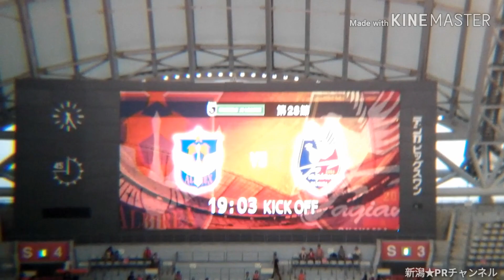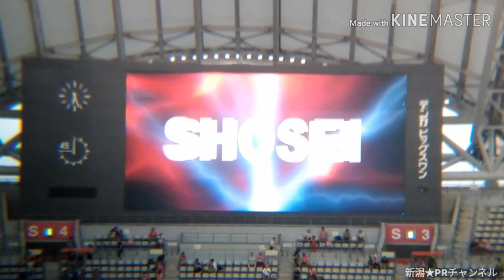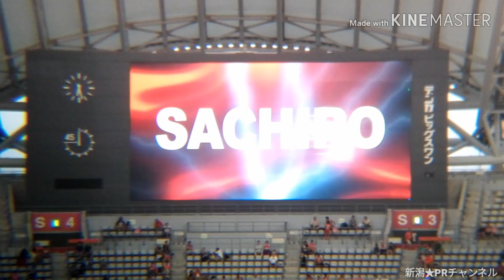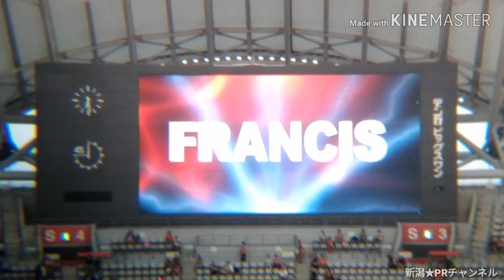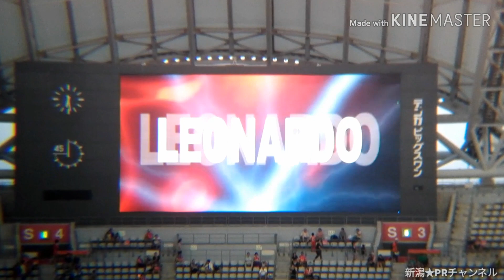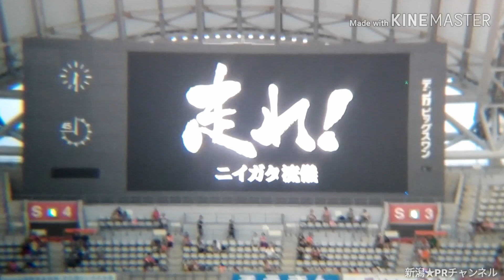アルビレックス新潟 vs 岡山戦 スターティングメンバー発表 2019/08/17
★新潟PRチャンネル by FC2動画 (永久保存版)

★アルビレックス新潟 スポンサー様一覧